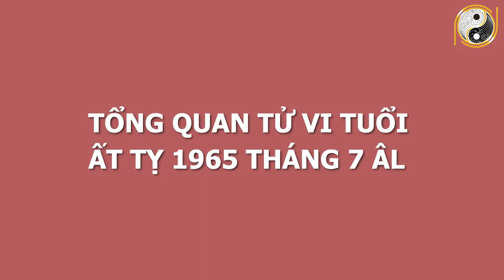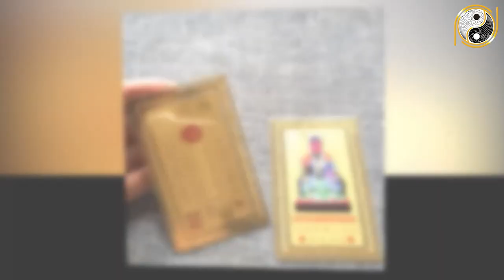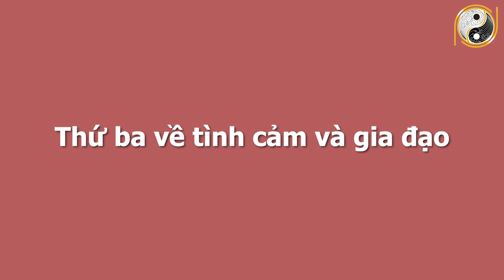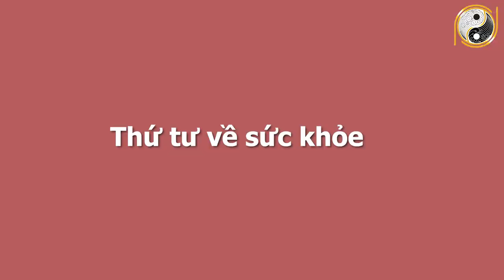Xem Tử Vi Tuổi Ất Tỵ 1965 Tháng 7 Âm Lịch May Mắn Trúng Lớn, GIÀU SANG NGANG HÀNG TỶ PHÚ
01. Linh phù giải hạn
02. Hồ lô hóa giải Ngũ Hoàng
03. Mai Hoa Phú Quý
04. Gương bát quái tinh cầu
05. Kim bài thái tuế 2023
06. Vòng tam hợp Dần Ngọ Tuất
07. Vòng tam hợp Thân Tý Thìn
08. Vòng tam hợp Hợi Mão Mùi
09. Vòng Tam Hợp Tỵ Dậu Sửu
10. Bát bảo tâm kinh
11. Minh Quang pháp bảo cầu
12. Minh Quang pháp bảo lục giác
13. Tỳ Hưu Lộc Tài (Đồng)
14. Tỳ Hưu Khai Vận ( Bạch Ngọc)
15. Bách Niên Tụ Tài ( tụ tài lộc)
16. Song long ngọc ấn ( ấn thăng quan)
17. Kim bài ngũ Lộ Thần Tài
18. Hồ lô bình an ( treo xe)
19. Móc khóa văn xương
20. Ống bút văn xương gỗ đào
21. Bút văn xương gỗ đào
22. Bút văn xương gỗ đào nhỏ
23. Hoa mai kim tiền ( mạ vàng )
24. Các vật phẩm phong thủy khác Xem Tử Vi Tuổi Ất Tỵ 1965 Tháng 7 Âm Lịch May Mắn Trúng Lớn, GIÀU SANG NGANG HÀNG TỶ PHÚ.